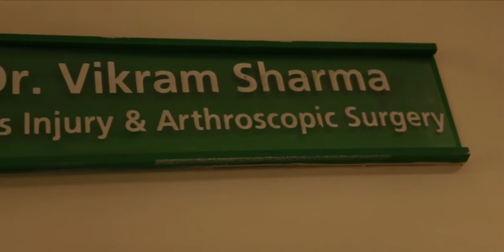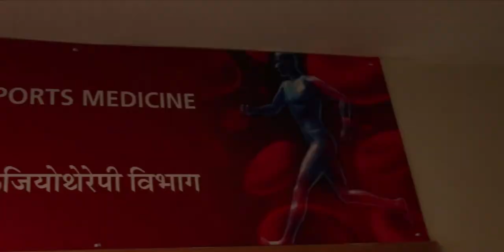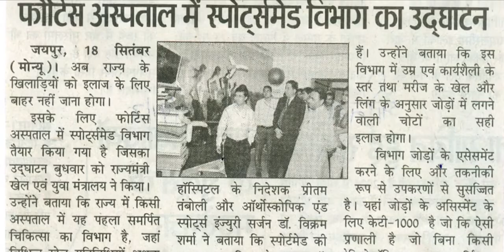Sportsmed Fortis Jaipur -Complete Arthroscopy sports injury ,sports medicine centre Dr Vikram Sharma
SportsMed we provides best solution for all lifestyle and sports injuries treatments with sports medicine services in the first time in Rajasthan headed Dr Vikram sharma
Moreover Complete sports medicine services including Complete rehab , Injury prevention , Performance enhancement , Anti doping counselling , Sports nutrition and return to sports and among few domains
Inspite of this high standard treatment sports med is committed to most cost affective treatment
Dr Vikram is most experienced with more then 10 years of experience , he is president Thar association of Sports medicine , Sports Medicine consultant with Badminton world federation , BCCI , Raj Cricket and many more , Fellowship From USA , UK  , Shanghai and treated many famous sports persons